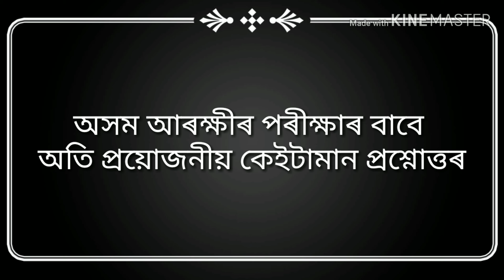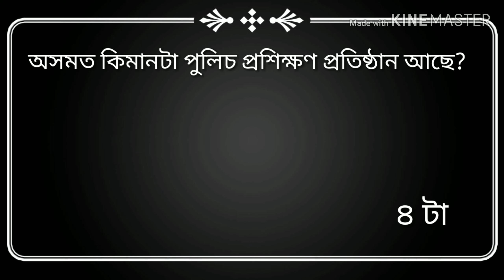অসম আৰক্ষী পৰীক্ষাৰ বাবে প্ৰয়োজনীয় কেইটামান প্ৰশ্নোত্তৰ। Part - 1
Assam police Ab , Ub most important question with current affairs. part 1
 ..all analysis complete কৰা হ'ব,